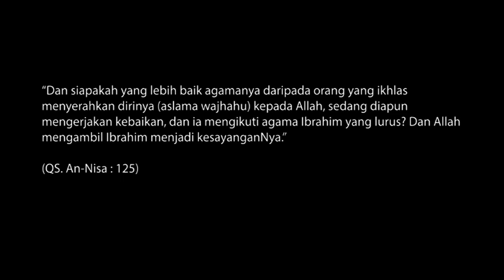Joss Banget. Bertato tapi Masuk Islam